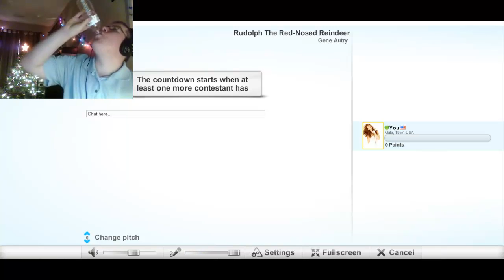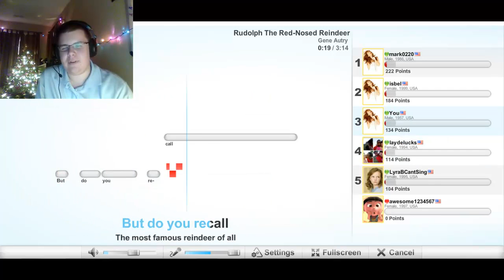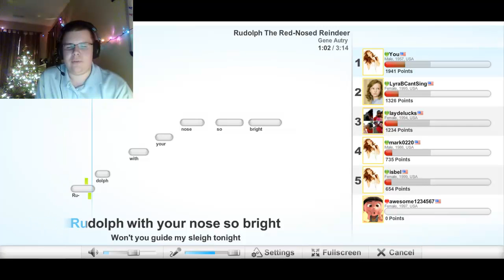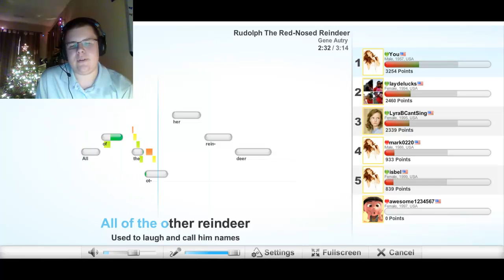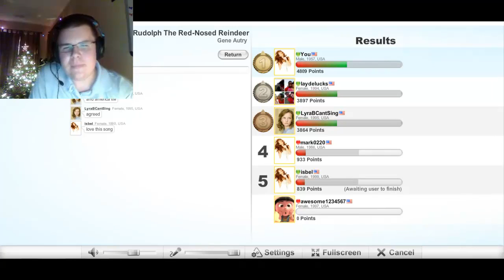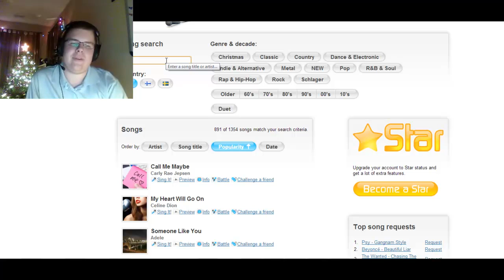53 Karaoke Party!! RUDOLPH THE RED NOSED REINDEER!!!!!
Please Chipin for a better computer!

Please Support!